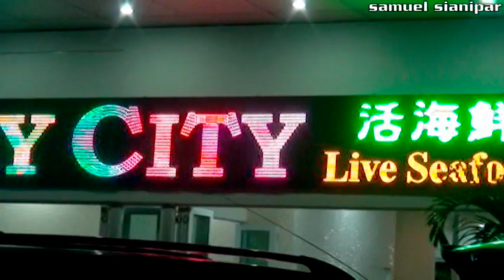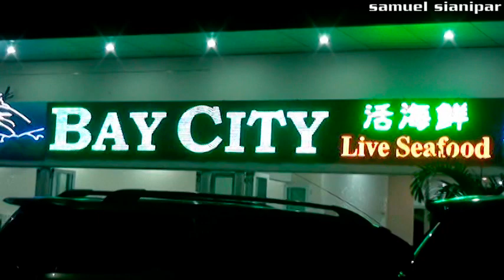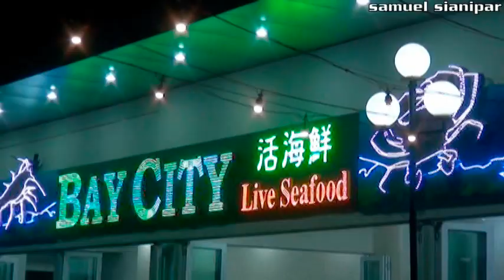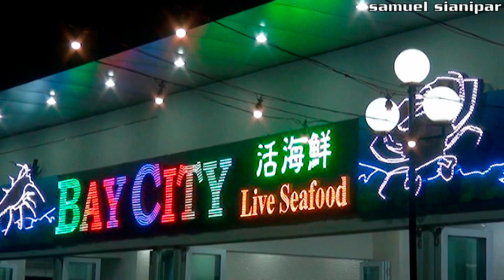HARBOUR BAY BATAM / Bersama Kawan dari VIETNAM / Wisata Batam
Harbour Bay merupakan salah satu pusat Kuliner dan pelabuhan Internasional yang ada di Pulau Batam.